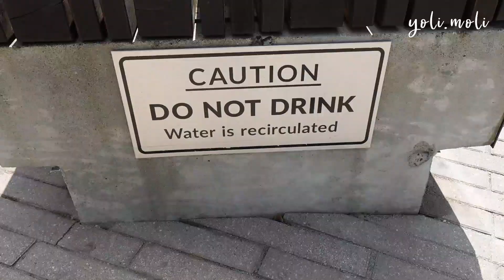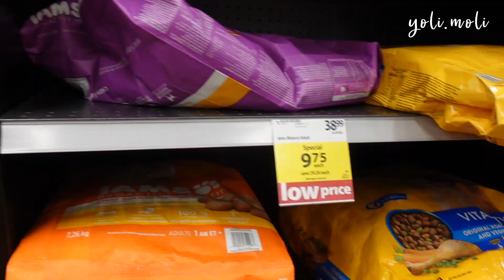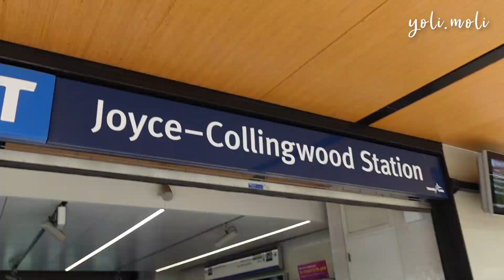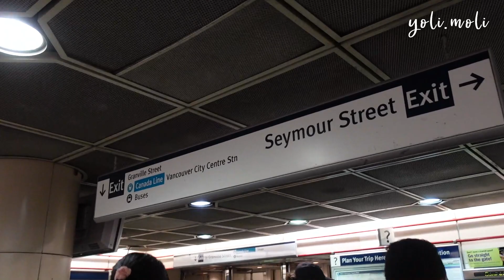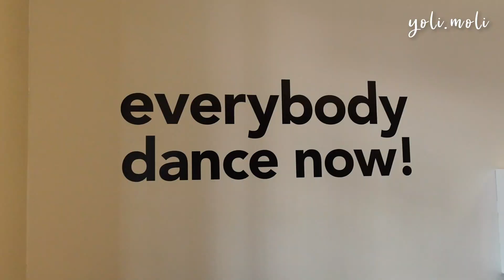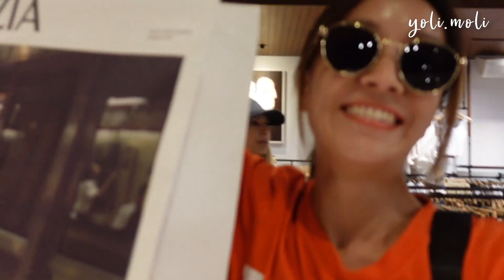【溫哥華之旅 - EP. 5】陪我搭skytrain落downtown學跳舞、買衫直落/ 全球最正火車頭越南河粉做宵夜/ 終於食到 Tim Hortons | Yolanda TRAVEL VLOG